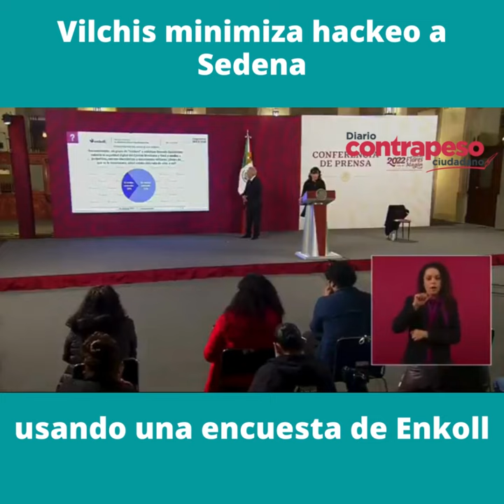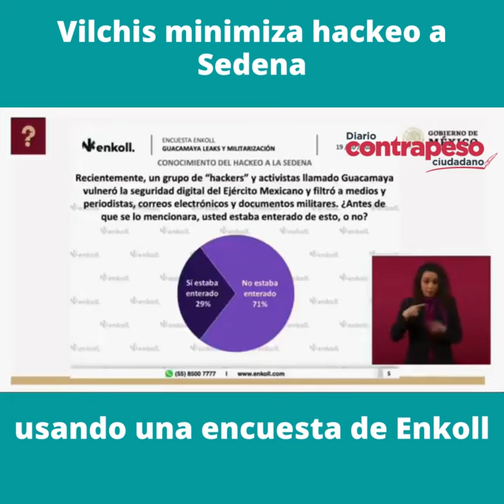Vilchis minimiza hackeo a Sedena usando una encuesta de Enkoll